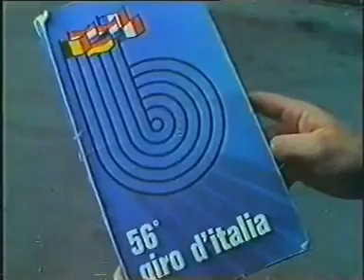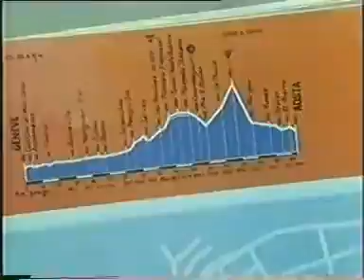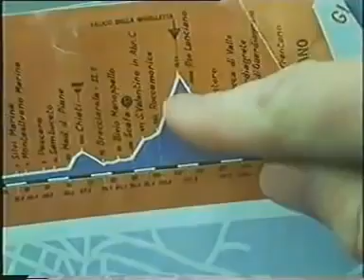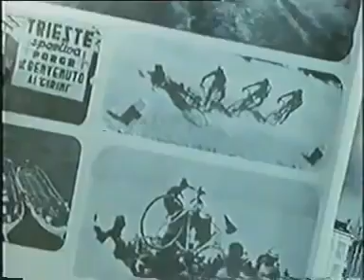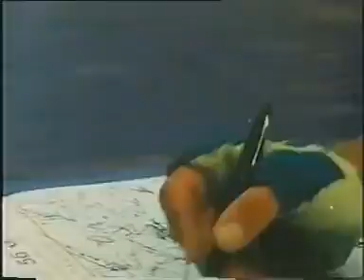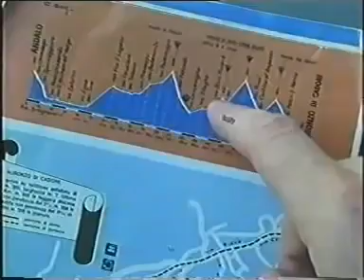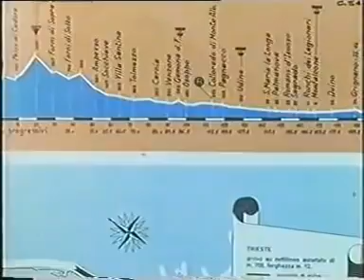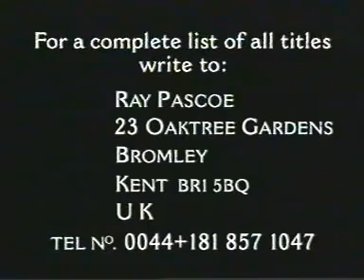Stars and Water Carriers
Stars and Watercarriers follows riders through the 1973 Giro d’Italia (Tour of Italy).
Directed by the renowned Jorgen Leth, th film focused on the dominance and rivalry, between Felice Gimondi, Eddy Merckx & Ole Ritter.